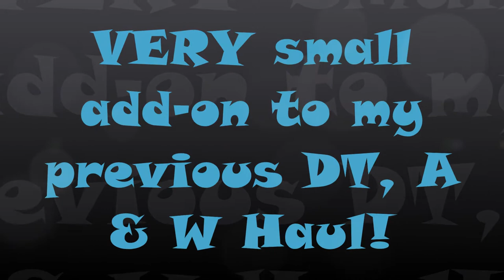A VERY Small Add On to my previous DT, A & W Haul Video!